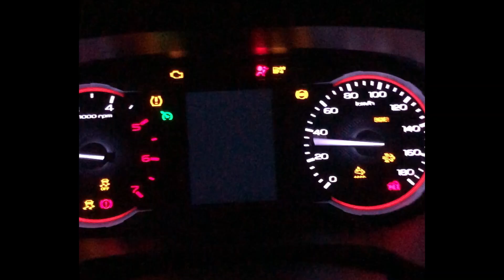MAHINDRA THAR 2020 || First Service | Experience | #1 Vlog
Hello Guys, this our #1 vlog in which experience of first service of THAR2020
is given.

Thar Delivery Details watch other videos on our You Tube channel